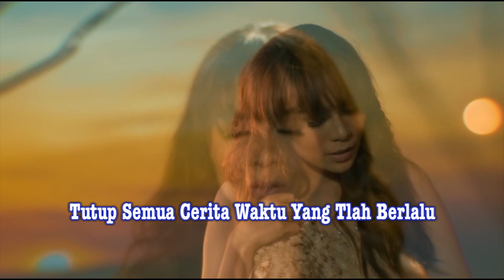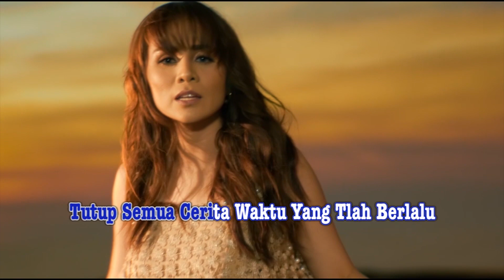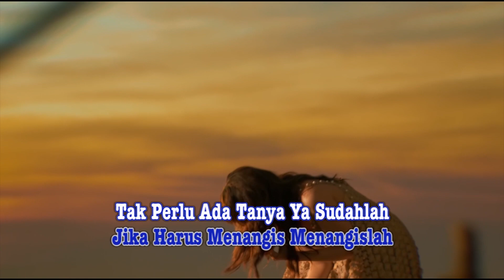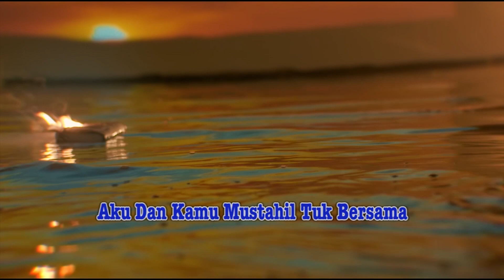Geisha - Mustahil Tuk Bersama (Official Karaoke Video) | No Vocal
Karaoke Video by Geisha performing "Mustahil Tuk Bersama"
Song & Lyrics by Roby GEISHA

Lirik :

Ho...ho...ho...ho
Jangan memaksa lagi cinta Ini bersemi
Lelah aku tersiksa
Tutup semua cerita
Waktu yang telah berlalu
Tak akan ada jalan

Jika harus berpisah, ya sudahlah
Jika harus menangis, menangislah

Tutup semua cerita
Tak mungkin ada jalan
Tak usah lagi keluhkan
Dan jangan kita bertengkar lagi

Tak perlu ada tanya ya sudahlah
Semua tahu kisah kita
Hubungan ini mustahil tuk bersama

Luka jiwaku mengikhlaskan kau pergi
Bukan keinginanku lepas dari cintamu
Kulepas dari cintamu.

Tuhan tahu kisah kita
HUbungan ini berat untuk bersama
Semua tahu...aku dan kau
Memustahil tuk bersama